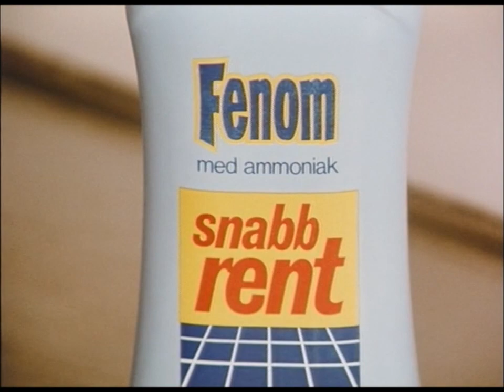Reklam för Fenom snabbrent 1972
En liten reklam för rengöringsmedled Fenom snabbrent från 1972.